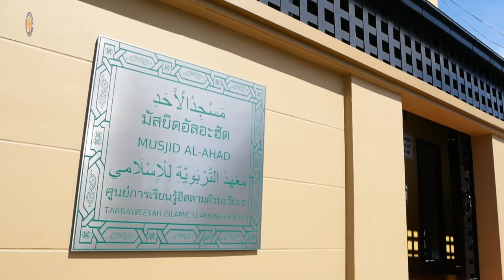AH 4224 (คุตบะห์) เสบียงที่ดีก่อนตาย โดย อาจารย์มัรฟู กลิ่นมาลัย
09.2.67 @ มัสยิดอัลอะฮัด ซ.อ่อนนุช 66 แยก 25 เขตสวนหลวง กทม.

Tel & Line iD :
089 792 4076 (ดาวุด)
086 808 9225 (อับดุลการีม)
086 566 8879 (อนัส)
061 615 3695 (มุสตอฟา)
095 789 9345 (อามีน)
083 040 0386 (ฟูอาด)